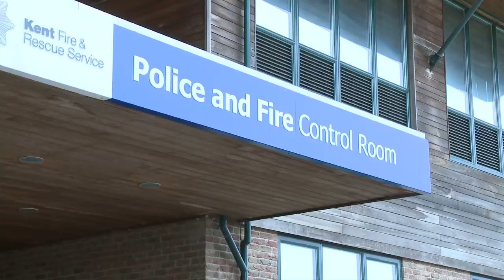Kent Police Force Control Room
24 hours a day, 7 days a week the Force Control Room at Kent Police Headquarters receive calls from members of the public. This film takes a look behind the scenes and includes an actual call recording and helicopter footage from a metal theft in January 2012.